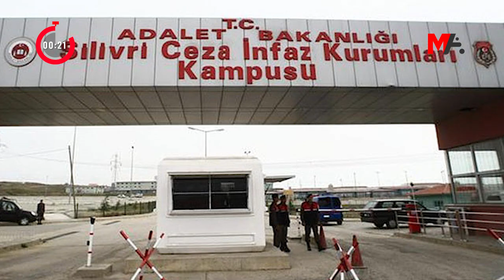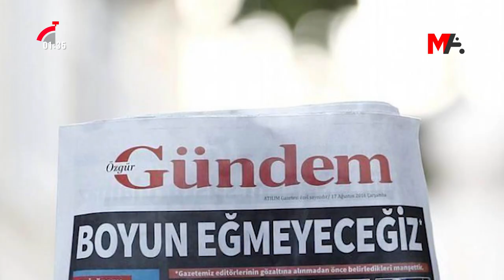120 SANİYEDE HAFTANIN ÖNE ÇIKAN BAŞLIKLARI | 15 NİSAN 2022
120 Saniyede Haftanın Öne Çıkan Başlıkları
🗓️ 15 Nisan 2022